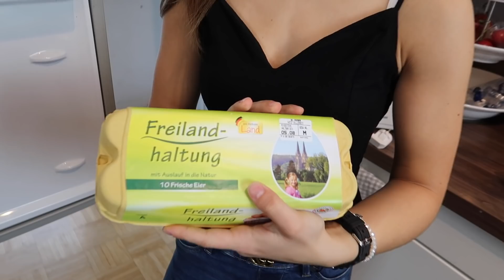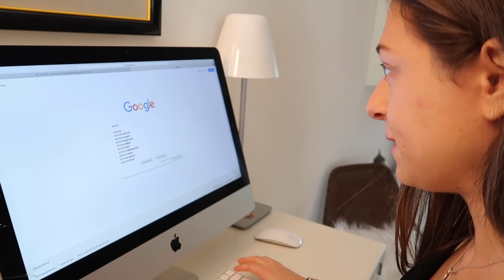Ich esse 1 Tag lang wie meine FREUNDIN (mit Domino's Wrap)